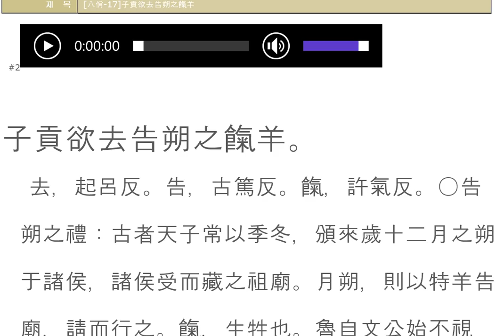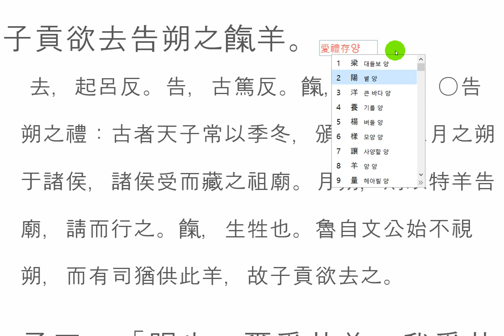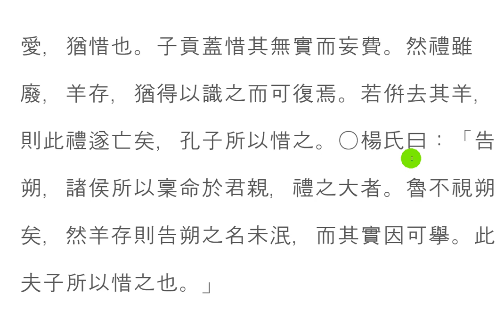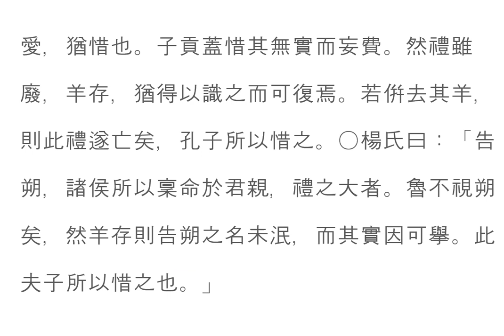논어_팔일 03_17 告朔(곡삭)근거를 남겨 두자!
八佾-17
子貢欲去告朔之餼羊
子曰：「賜也，爾愛其羊，我愛其禮。」

[근거를 남겨 두자]